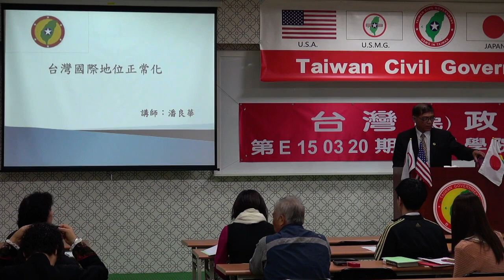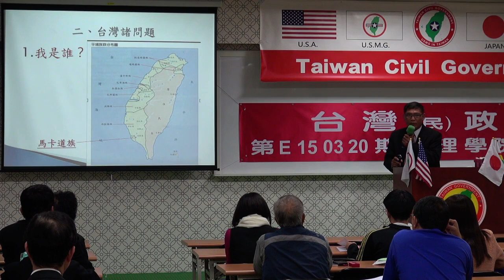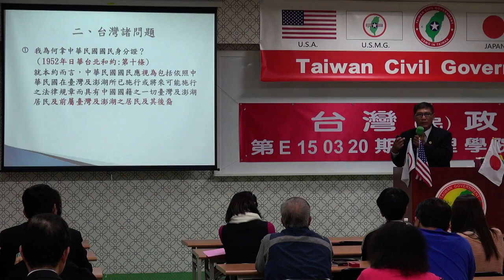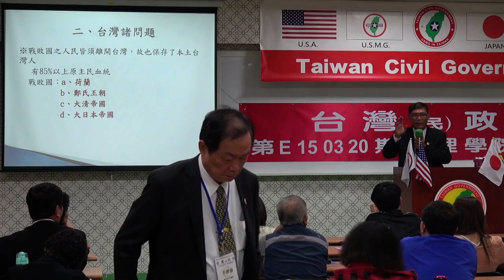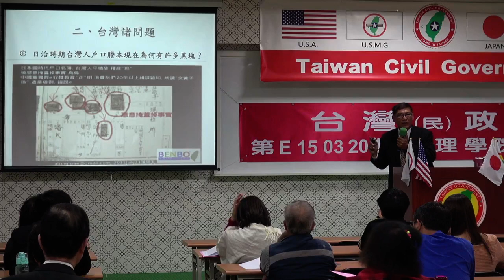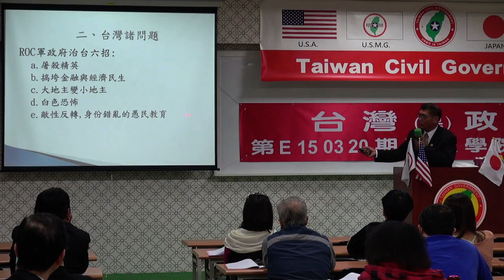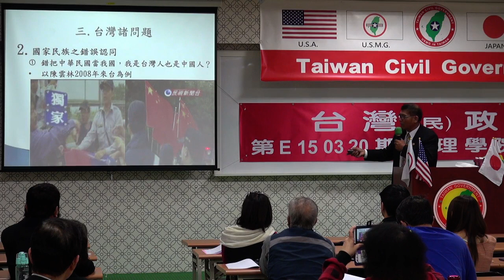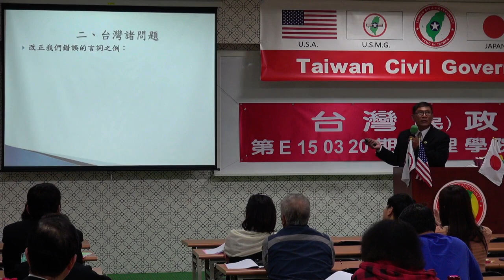150320-2-crt-台灣國際地位正常化-潘良華-台灣民政府第E150320期法理學院初級班